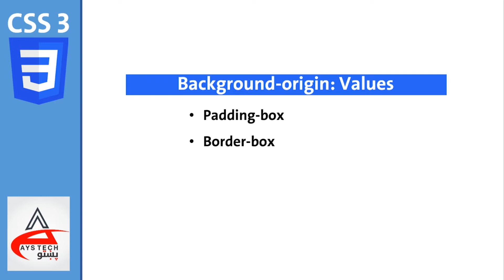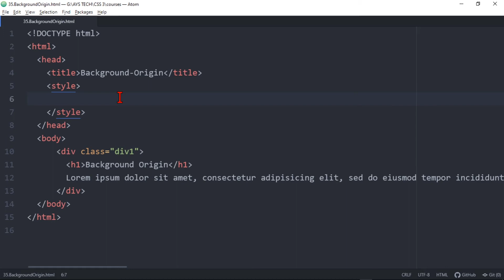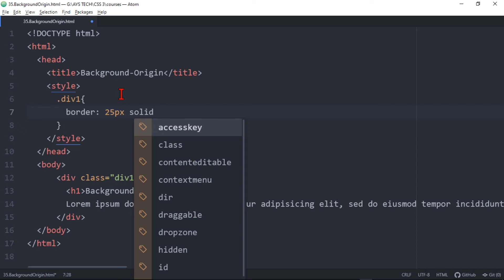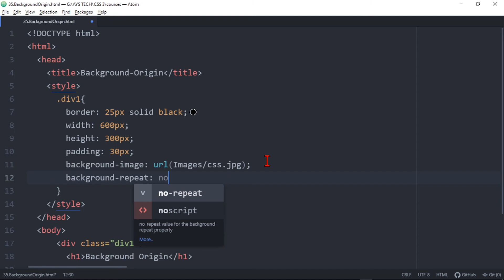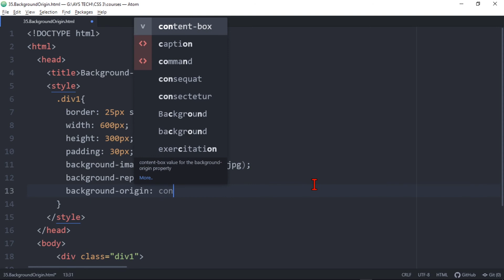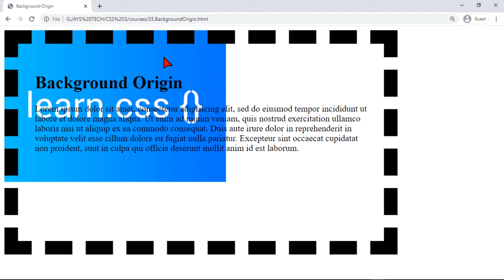35# | Background-Origin | CSS in Pashto | CSS Learning in Pashto | Web Development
CSS
CSS 3
CSS 3 in pashto
learn css
css for website
css for web devolopment
css with html
html
html css
background-image
background-repeat
background-position
background-attachment
background-size
Background-origin